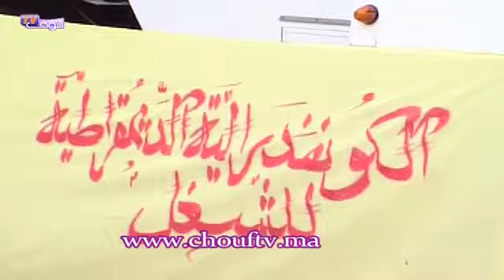مسيرة الرباط تطالب برأس بنكيران